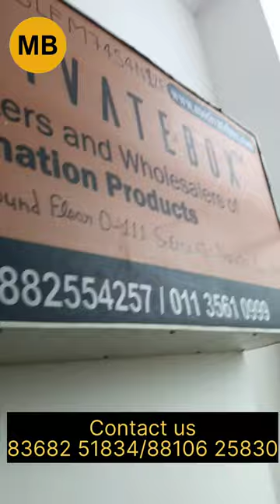Magic Mirror Instock Now.